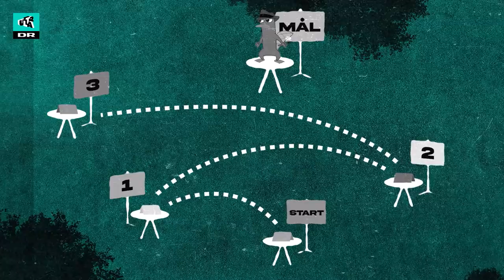Katrine Veje tæller får og ringer til far | Fodboldstjerner | Ultra